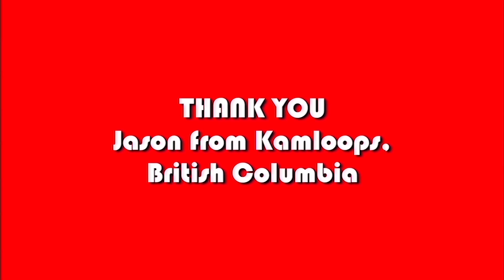Classic Game Room - HYRULE WARRIORS LEGENDS review for Nintendo 3DS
Classic Game Room reviews HYRULE WARRIORS LEGENDS for Nintendo 3DS, the Legend of Zelda skinned version of the awesome Dynasty Warriors series!!

CGR Hyrule Warriors Legends YouTube review has Hyrule Warriors review gameplay recorded from New 3DS XL (and a few clips from the standard 3DS XL)